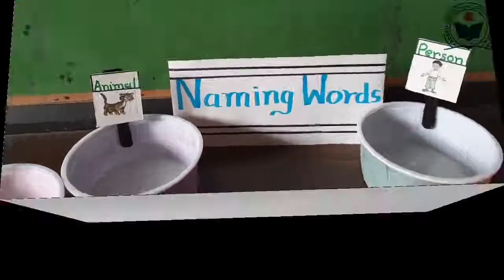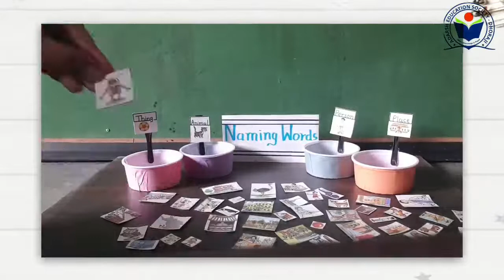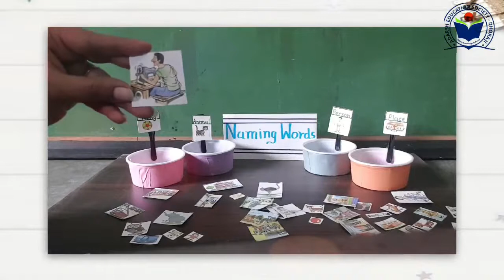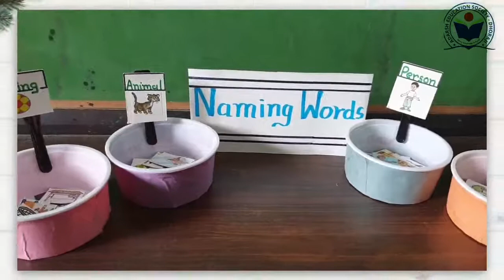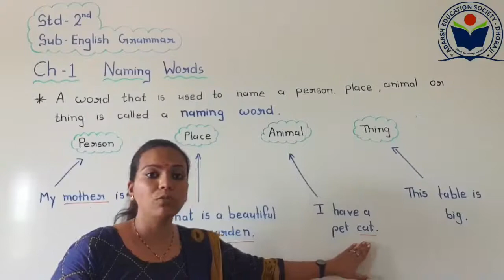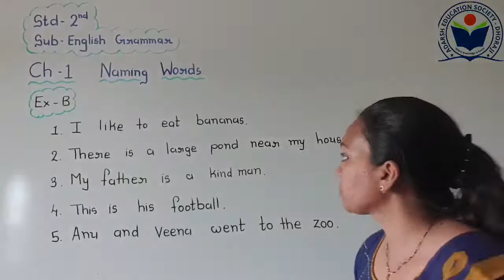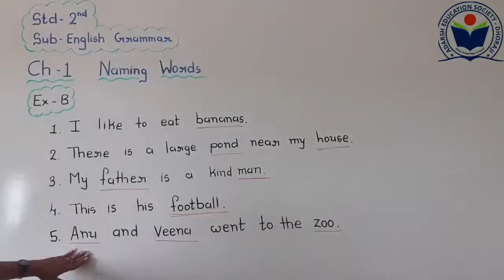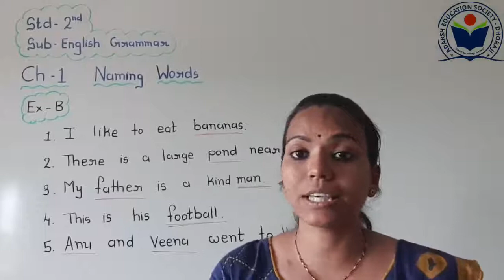Std 2 Sub Eng Gra Ch 1 Naming Words Part 2